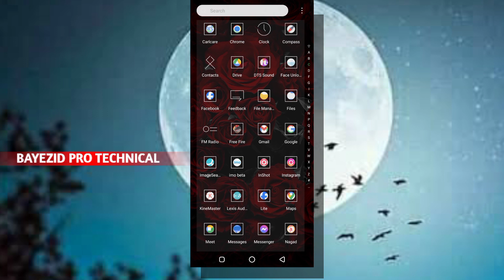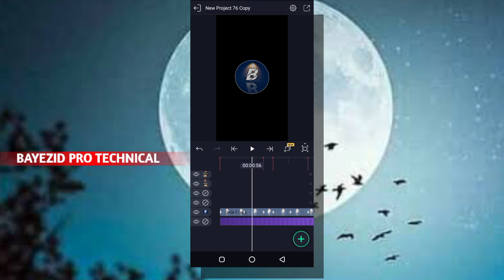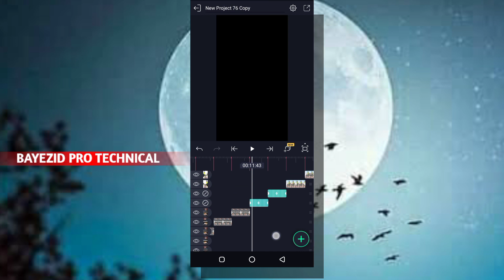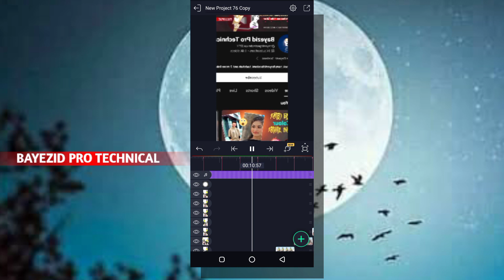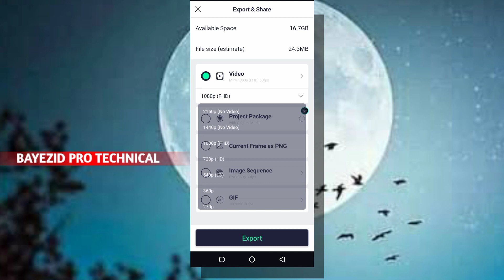Habibi x Denza Kudoro | Make The New Trend | Habibi Song Xml Alight Motion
capcut editing
birthday wishes video editing
capcut islamic video editing
happy birthday video editing
video editing
capcut edit
capcut happy birthday video editing
ইসলামিক টিকটক ভিডিও কিভাবে বানাবো
টিকটক ভিডিও
capcut e bangla font kivabe add korbo
bangla font alight motion
islamic video editing
alight motion bangla font add
ভিডিও এডিট করে কিভাবে
pixellab editing
birthday video editing capcut
capcut font add
capcut pic edit